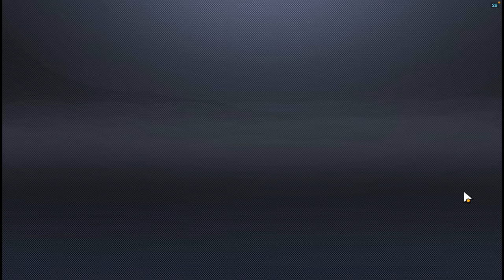Shredder Gameplay & TMNT Summons - Street Fighter Duel (ストリートファイター)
Dive into this twist on the legendary Street Fighter universe. Collect and upgrade your team of iconic fighters in this brand-new idle RPG game! Battle your way through an original story or compete against friends and players around the world! Whether you are a casual Street Fighter fan or a mobile RPG gamer, Street Fighter Duel brings innovative gameplay for everyone.

Timestamps:
00:00 - Intro
00:15 - Explanation
00:50 - Shredder
05:50 - TMNT Summons
09:00 - Shredder PVP FIGHTS
18:03 - Outro

(This is a completely free to play account that progressed with focusing on good units and abusing timing and interruptions.)